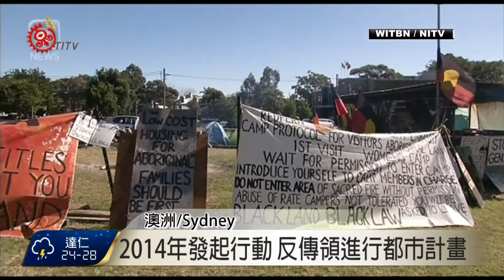Wiradjuri耆老捍原權 藝術家創作壁畫致敬 2017-07-08 TITV 原視新聞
(澳洲/Sydney)

車水馬龍的雪梨紅坊區街頭，出現了一幅十層樓高的壁畫，主角是一位長年倡議原住民族人權的Wiradjuri族婦女，Jenny Munro。

1972年為了捍衛原住民族的土地權，族人來到首都坎培拉，在當時的國會大廈前紮營過夜，搭建「帳棚大使館」，向澳洲政府宣示原住民族主權，當時才16歲的Jenny Munro跟著父母，一起參與了這項運動，成為她日後投入原住民權利運動的啟蒙。

2014年，Jenny Munro在雪梨紅坊區發起另一個「帳棚大使館」行動，反對政府和開發商合作，在該區的原住民領域上進行的都市計畫，因為這個計畫將會壓縮族人的居住空間，而都更後的房價也讓族人無法負擔。

超過400天的紮營抗議，紅坊區帳棚大使館獲得勝利，澳洲政府最後承諾出資500萬澳幣，確保原住民族人可以以低價購屋，得到妥適安置。

為了向Jenny Munro致敬，澳洲銀行業者特別委託街頭藝術家Adnate，創作十層樓高的壁畫。

Jenny Munro的故事成為藝術家創作的靈感，她本人則更期待這幅以她為題的巨型幅壁畫，能引發澳洲大眾思考，原住民權利運動的奮鬥歷程，以及國家有待完成的事項。